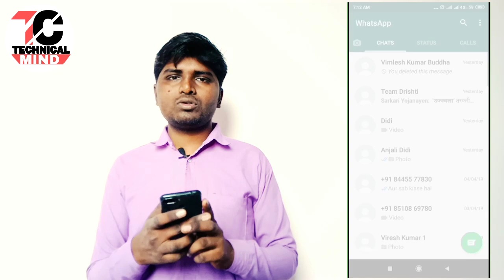Whatsapp new update 2019. Check whatsapp fake or real massages.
Dosto ab whatsapp me app pata kar sakte Ho ki apke pass jo massage arahi bo real hai ya fake